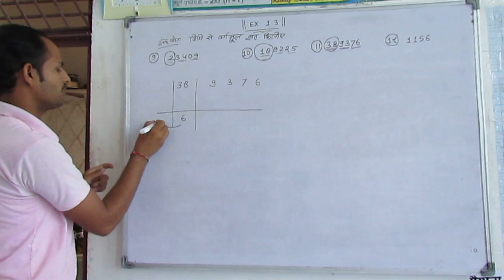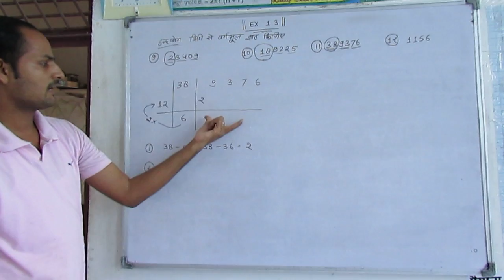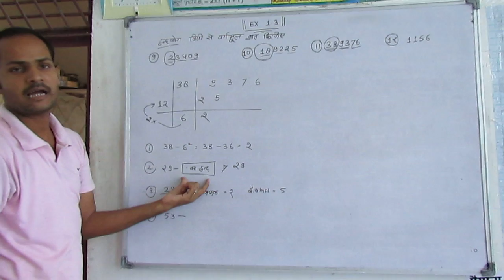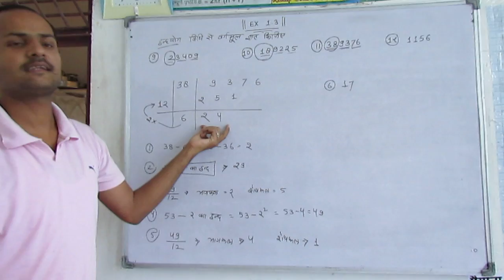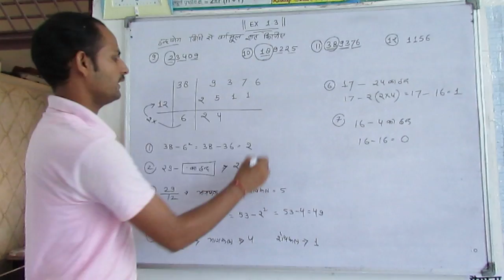Vedic Maths class 9 ex 1.3 q. no. 11 cbse rbse Maths, methametics (Hindi + English)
Maths, reasoning, accounts, class 10, class 9, class 11, class 12, b com